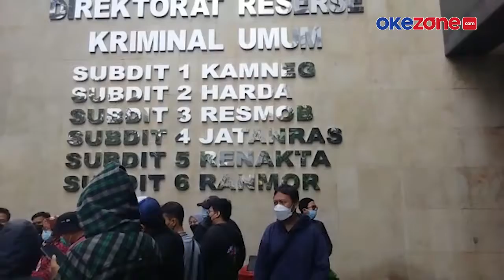Tiba di Polda, Kalapas Tangerang Membisu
Kalapas Klas I Tangerang, Victor Teguh Prihartono tiba di Polda Metro Jaya, Selasa (14/9/2021). Kalapas dijadwalkan menjalani pemeriksaan atas terbakarnya Lapas Tangerang.

Victor tiba di Ditkrimum Polda Metro Jaya sekitar pukul 10.41 WIB. Kalapas mengenakan baju kotak-kotak dan memakai masker berwarna putih. Kalapas  memilih tak berkomentar banyak ketika ditanya awak media.